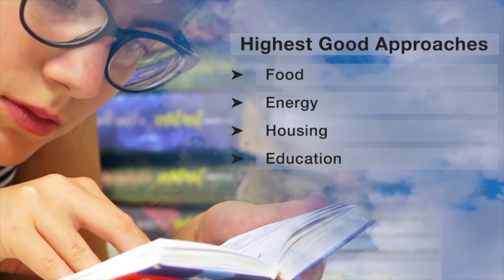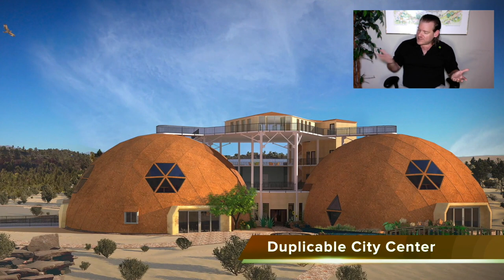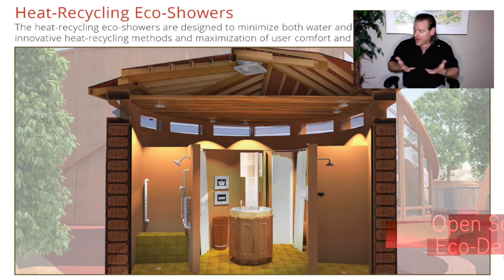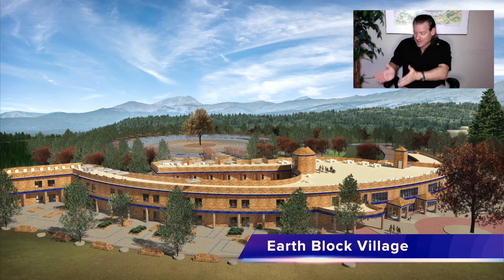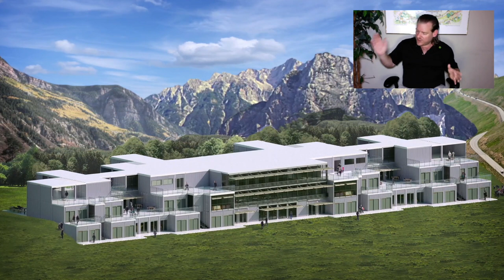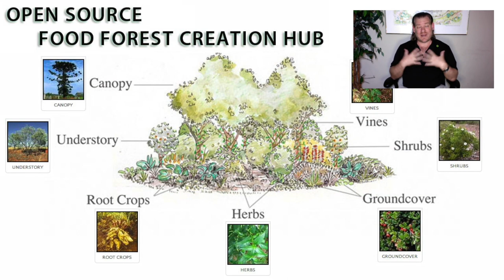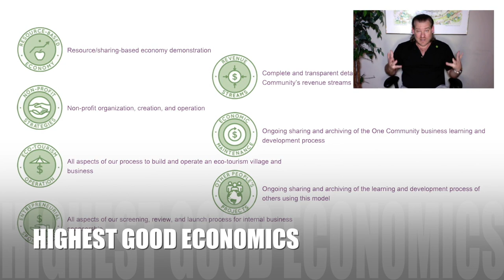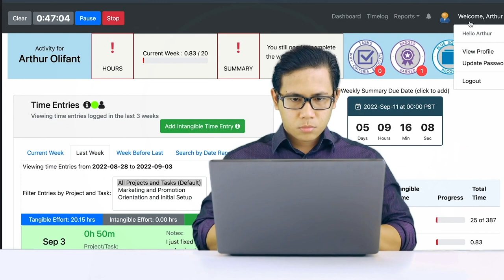Ecosystem Management - One Community Weekly Progress Update #528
Management | Open Source Cooperation | Open Source Cooperation | Sustainable Energy | Global Sustainability | World Change | Green New World | One Community | Weekly Progress Update #528 Specifics are

“At One Community, we are committed to integrating ecosystem management into our sustainable approach to designing systems that sustain themselves. As an all-volunteer organization, we have created a model that becomes self-replicating and will be used to create a global collaboration of teacher/demonstration hubs. Our goal is to create everything so it is open source and free-shared, open sourcing and free sharing the complete process of evolving sustainability. We believe in doing this for The Highest Good of All, creating a world that works for everyone while regenerating our planet. This is the May 7th, 2023 edition (#528) of our weekly progress update detailing our team’s development and accomplishments.”

THIS WEEK'S TOPIC: Ecosystem Management